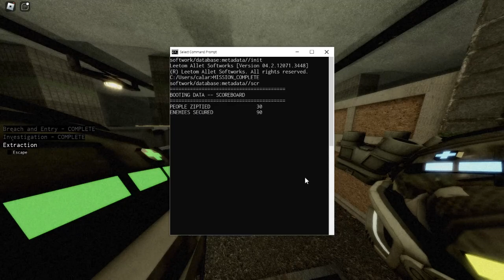HELLMET [DEMO] GAMEPLAY (Ft. Friends)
Since the Demo for the Tactical Shooter HELLMET is out, I've decided to play it with two of my friends.